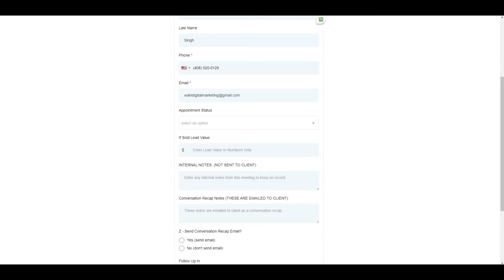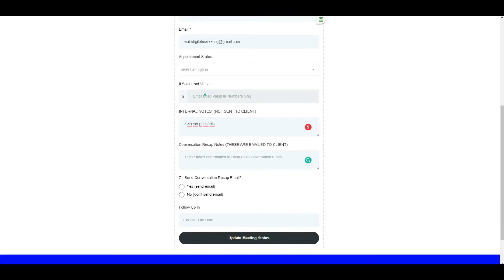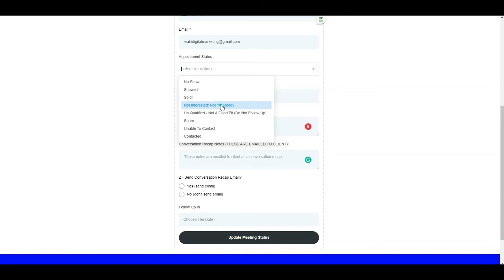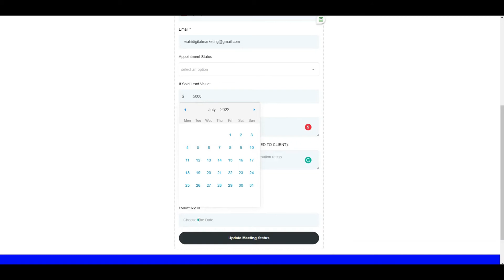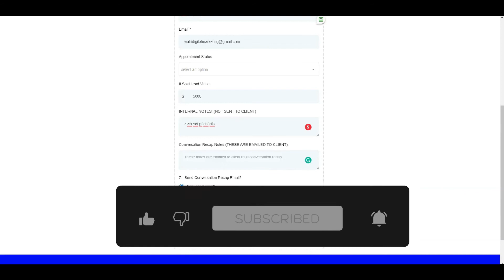Close More Clients With 1 Sales Meeting Follow Up Automation | GoHighLevel Tutorial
👉👉 Automated Follow Up After Sales Meetings | How Client Meeting Status Update Form Works In GoHighLevel

✔️✔️ If you guys don't know about our snapshots you can go ahead and go to our website and check out the snapshot store here.

⏩ ⏩ Let's Chat! We'll guide you through everything that's included in this awesome snapshot as well as this update.

✅✅ Alright, so in this video, we're going to discuss the meeting status update form. So inside the snapshot, we filled out the meeting status update form.

It's triggered whenever a meeting with a prospective client or patient is scheduled, depending on the niche. Then the calendar does its thing where it sends out the reminders, notifications, and so on, and so forth, leading up to the appointment.

✔️✔️ Now at the time of the appointment, it sends out a message saying, here's a link to update the client meeting status update. This is being sent to the user who the meeting is booked with. So when you click on this, it opens up a form like this where it pre-populates the information of the person who booked the appointment with you and got all of that.

Now there are a few things you need to fill out as a user. You can now do this at the time of the meeting as it is going on, or afterward, at any time you choose.

Right? So the way we use it in-house is when a meeting's happening, this is open on the side, we're taking our internal notes right here.

⏩🤑  We’ve Got The Best GoHighLevel Bonuses Ever! 💲 $3,044 of HighLevel Essentials For FREE! Get The Deal Now! 💰💰

Curious about what we do at Extendly?
Need tech support for your GHL agency or directly to your SaaS clients?
We offer WHITELABEL Go HighLevel Support
Need a snapshot? Visit our Snapshot Store where you'll find the most robust GHL snapshots in the market
Pair it with The Ultimate Small Business Snapshot (Universal Niches):
perfect to install into your client's account!
Have a specific niche?